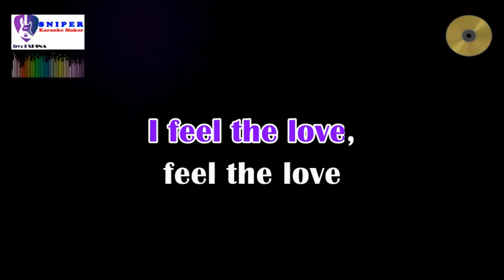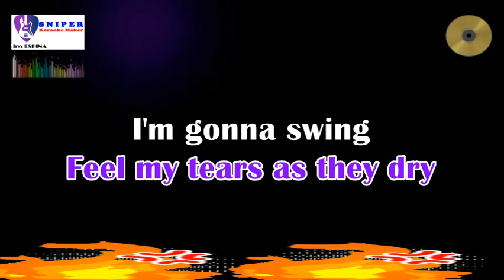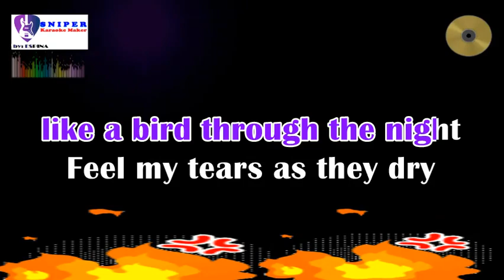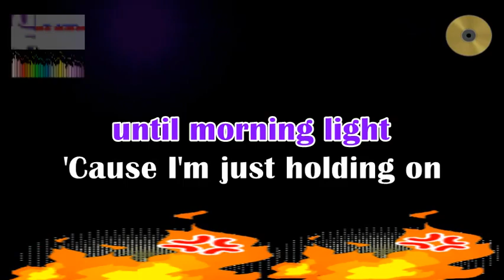CHANDELIER - Sia - karaoke